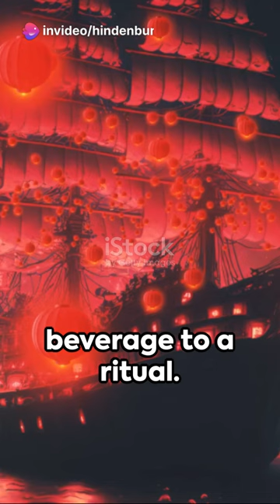Ming Dynasty: A Vibrant Journey Through Time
Hi, enjoy!